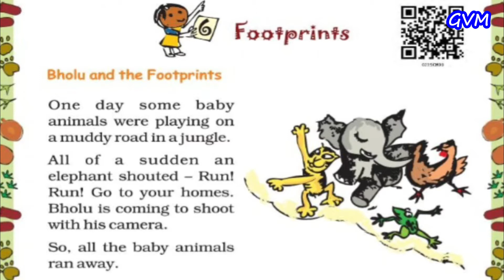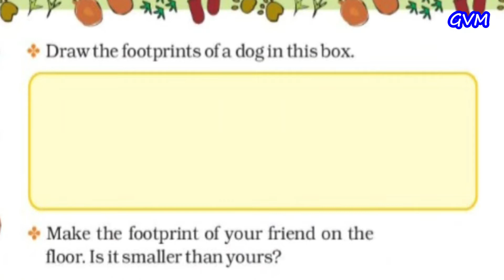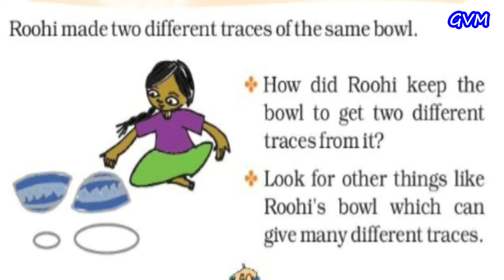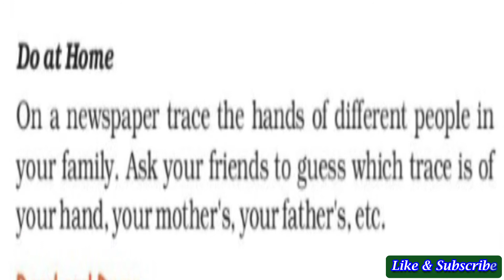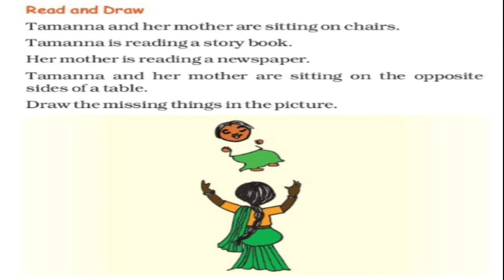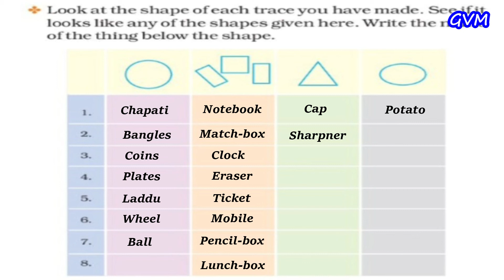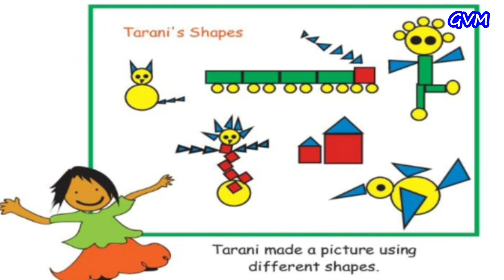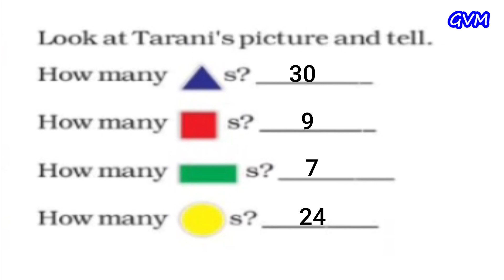NCERT | Class 2 | Math | Chapter 6 | Footprints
lecture by Miss Nirmala Kalura, GVM